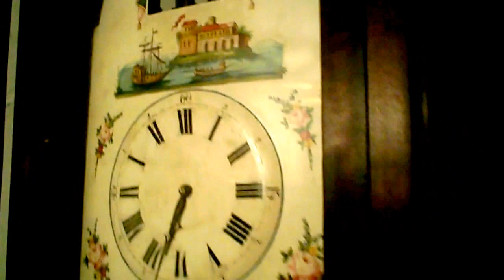Antique Black Forest Clock 23 Pipe Black Forest Organ Clock